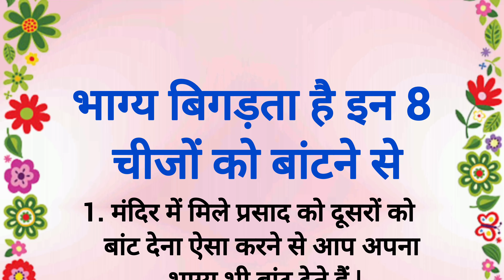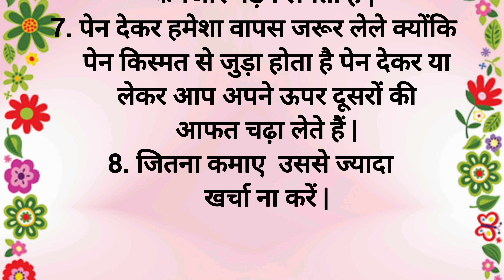भाग्य बिगड़ता है इन 8 चीजों को बाटने से | शिक्षाप्रद विचार | Lessonable Thoughts | Vastu Tips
vastu